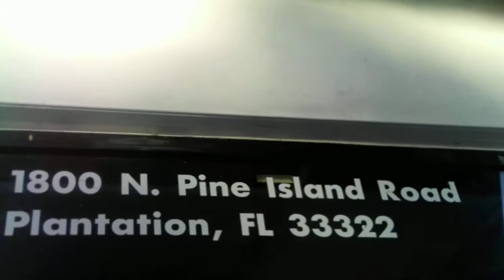Homelessness 4 Veterans has a series # 25